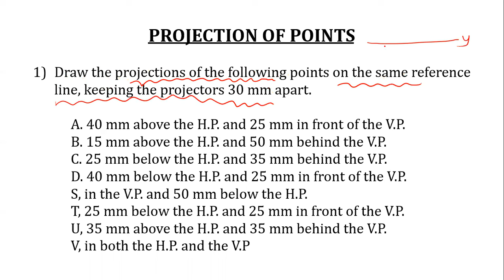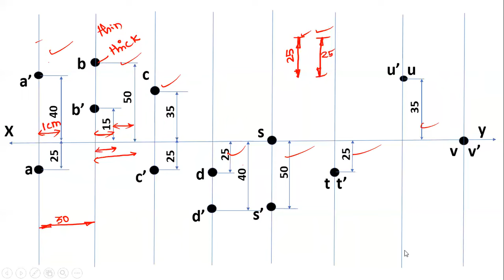Projection of Points | Shortcuts | Engineering Graphics | EG | Tamil